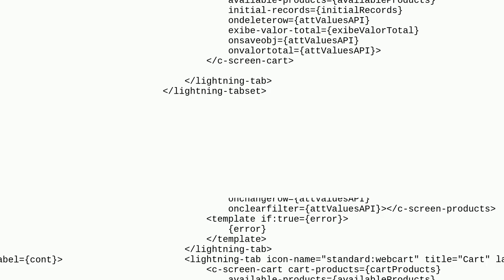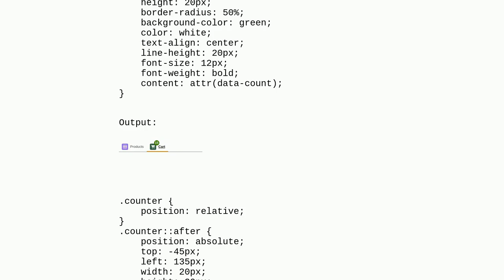Salesforce: Apply CSS in Title Lightning-tabset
Apply CSS in Title Lightning-tabset

A special thanks goes out to the community

  javascript css lightning-web-components